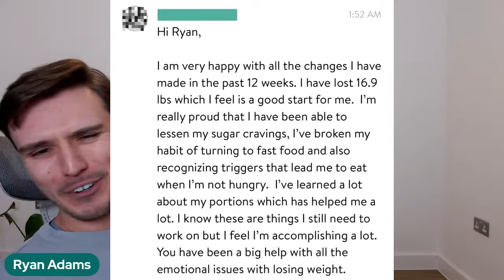3 Ways To Lose up to 10 Pounds in the Next 8 Weeks!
Welcome to the ‘Fit with Ryan Adams’ YouTube channel where I share tips for vegans and plant-based dieters who want to lose weight, get fit and stay healthy for life.

Since 2020, I’ve coached 400+ clients through my Slim & Sustain Program. Over 60% of those clients lost at least 20 pounds in their 12 weeks on the program.

On this channel, I will share the tips I’m using to help my clients get results and the biggest lessons from my personal journey - going from a 40-pounds overweight “gym bro” who was hooked on junk food, to getting in my best shape ever thanks to a plant-based diet and a massive shift in my mindset.

So, welcome to the ‘Fit with Ryan Adams’ channel. I look forward to hearing about your progress!